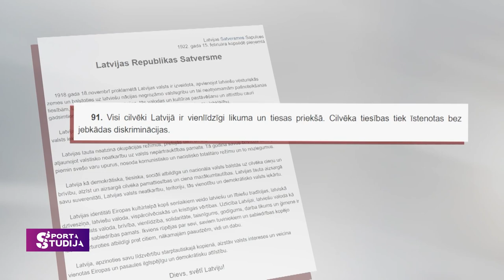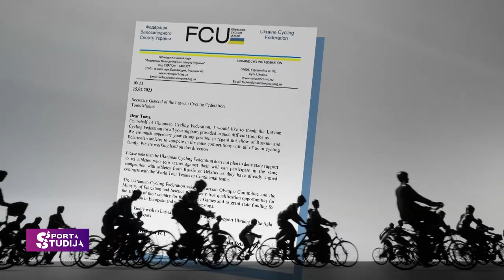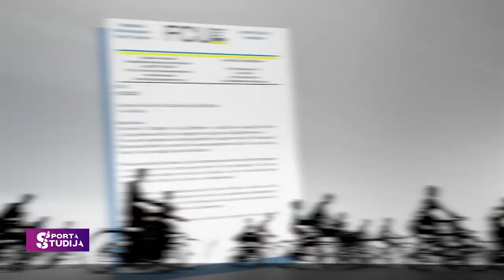Ostapenko, Bļugers, Skujiņš… Vai varēs turpināt pārstāvēt Latviju?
Izglītības un zinātnes ministre Anda Čakša pauda viedokli, ka Latvijas atlētiem, kas startē šādās sacensībās, nedrīkstētu tikt piešķirts valsts finansējums un vieta Latvijas izlasē.

Ministres Čakšas piedāvātie un Latvijas Olimpiskās komitejas atbalstītie priekšlikumi nopietni konfliktē ar Latvijas Republikas Satversmi.

💡 Kas jāmaina Latvijas sportā?